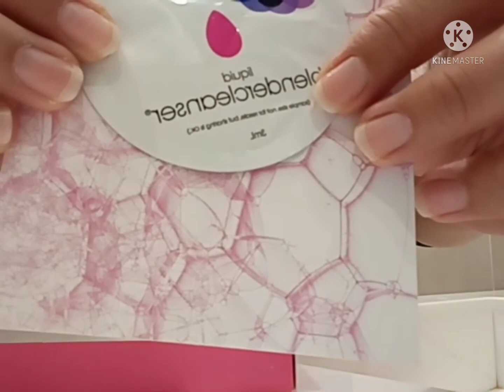ANOTHER TOOL TO CLEAN BRUSHES AND SPONDGE l KEEP IT CLEAN BRAND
Hello mga kaloves.